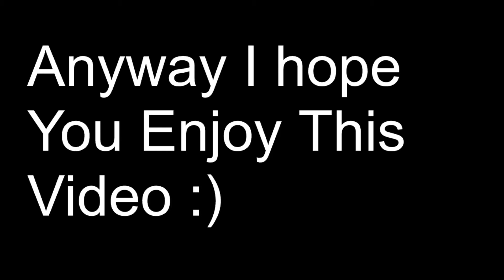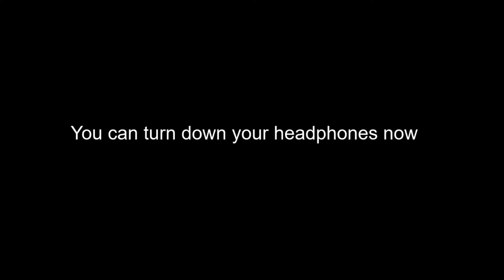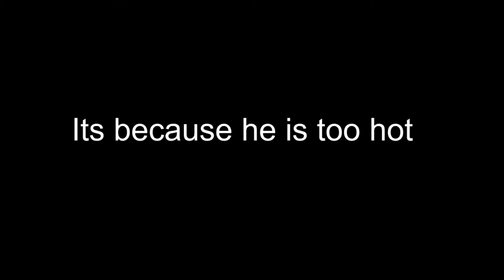Firefighting Simulator: But These Highlights Are Fire!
If you or anyone you know is going through a tough time it's important to reach out:

Hey Guys! I'm Von and I livestream and upload videos having the time of my life with the BEST people by my side. I "specialize" in failing at games and looking stupid by accident. But I have fun and that's the important thing.

I play soooooo many games like Dead By Daylight and Among Us but I'll play anything. I'm constantly taking requests and I reply to all my comments. We love positivity on this channel and making you guys smile is my passion. If you do enjoy smiling then this is the place for you

ULTIMATE GAMER in my dreams